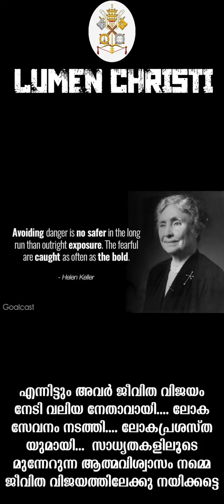LUMEN CHRISTI, Arthunkal Basilica